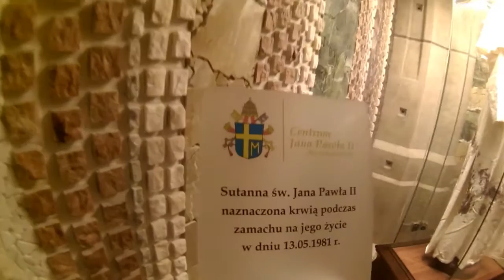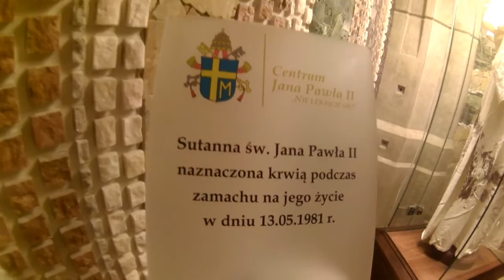Vlog #2 JMJ / SDM / WYD 2016 - Cracovia, Polonia | Rodrigo Soto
Segunda parte de la peregrinación a la JMJ realizada en Cracovia, Polonia. Acompáñame en mi primer día en la ciudad Polaca.